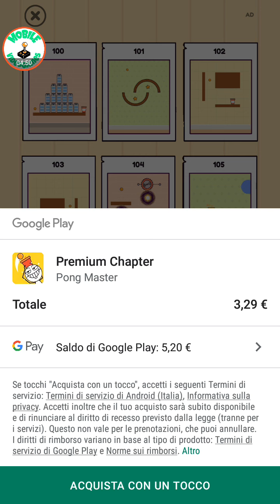Pong Master Android/ios Gameplay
Pong Master